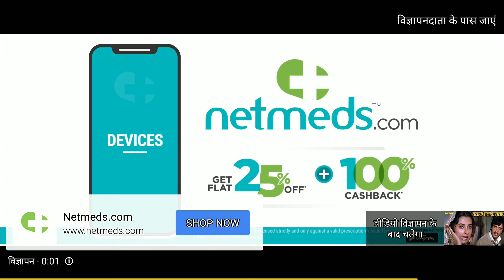tlak tlak tlak . इस मूवी में किसकी गलती है पती की या पत्नी की या रिस्तेदारो की